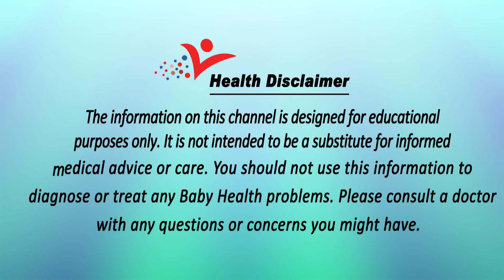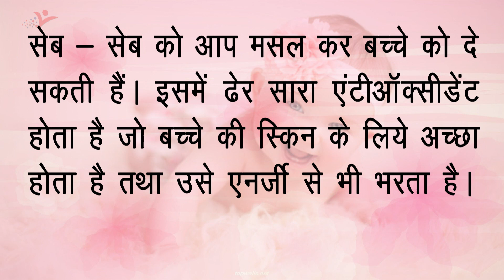One Year Baby Diet Chart एक साल के कम उम्र के बच्चे को क्या खिलाएं | Baby Health Guide - Baby Food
नए नए माता पिता इस बात से हमेशा परेशान रहते हैं कि अपने शिशु को ऐसा क्या खिलाएं जो उसके लिये पौष्टिक हो। यह कोई आसान काम नहीं है इसलिये आज हम आपको बताएंगे कि शिशु जब एक साल का भी ना हुआ हो, तो उसे आहार में क्या देना चाहिये।
कई बार लोग बच्चों को कुछ भी उल्टा सीधा खिला देते हैं , जिसका परिणाम काफी घातक हो जाता है।

1. प्याज
2. पालक
3. साबुत अनाज
4. अंडे
5. ओट्स
6. सेब

Watch "One Year Baby Diet Chart एक साल के कम उम्र के बच्चे को क्या खिलाएं | Baby Health Diet - Baby Food" on our channel Baby Health Guide